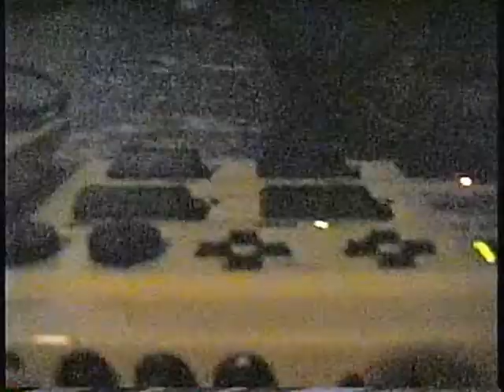Jackrabbits Show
Show at Jackrabbits, Jacksonville FL - Year ?
Clone Defect  - 2:32
Room to Breathe - 11:13
Colony Ten - 41:29

Got any more details? Shoot me a message. :)